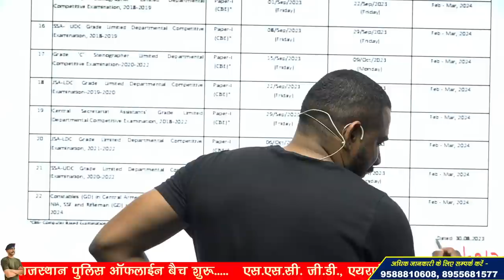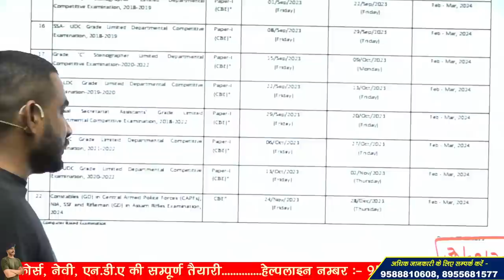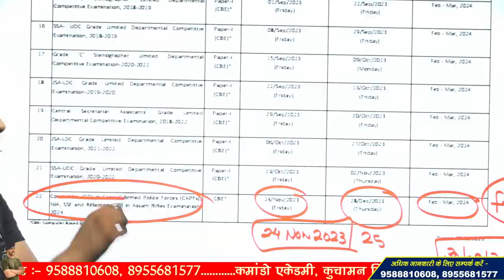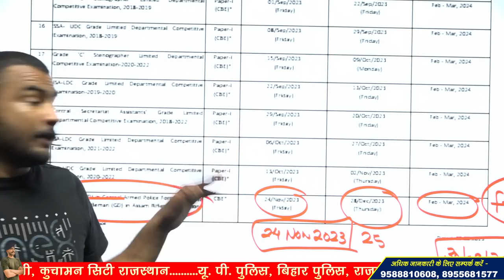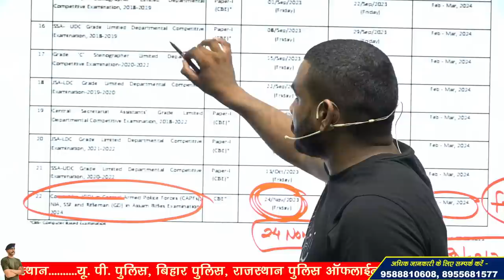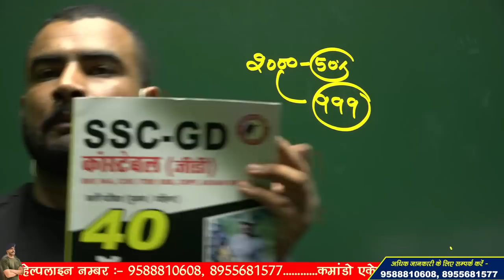SSC GD New Vacancy 2023 - 24 | Online Form, Exam Date, Syllabus